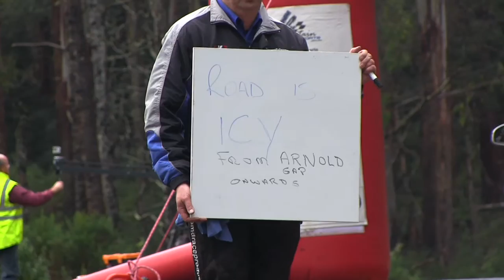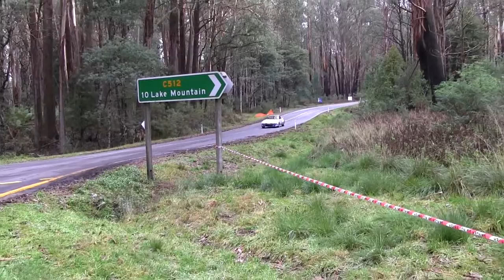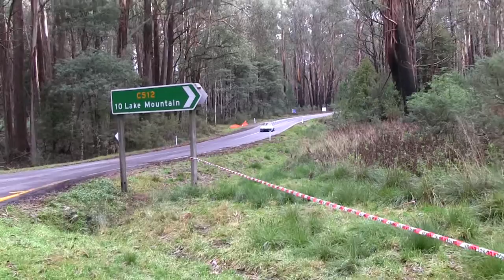Lake Mountain Sprint 2016: Cold Weather, Hot Cars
The In Pit Lane crew were out and about at the 2016 Lake Mountain Sprint.
Fog, Rain, Hail and even Snow but plenty of great cars in action to warm things up.
Thanks to Mountain Motorsports for their support.